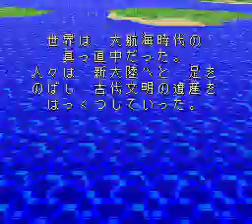Gaia Gensouki - Intro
(Update: you can turn in closed captions to view translated subtitles.)

Accompaniment for Gaia Gensouki re-translation project, posted at ResetEra. Try using the threadmark feature for more convenient reading!